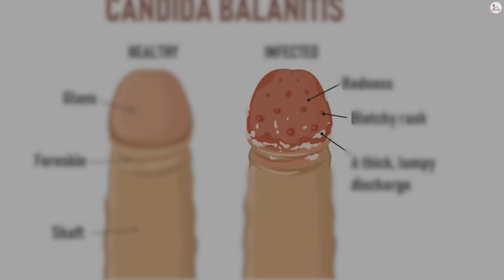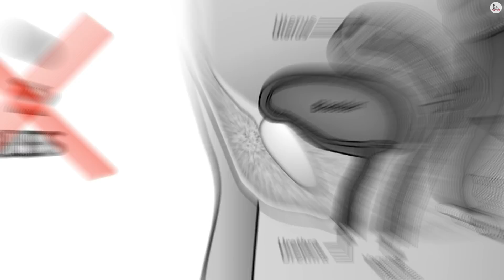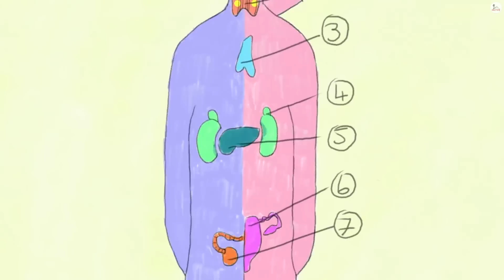देख लो INDIAN ARMY की MEDICAL TESTING कैसे की जाती है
Hello bhailog, FactBhai is here with yet another amazing video titled - “Indian Army Medical Test Private Part Ki Poori Jankari” in which I’ll be telling you how and why the Indian Army tests males and female candidates private parts! And is it very hard to pass these examinations? Cause 30% to 50% of male and female candidates fail them!! If you wanted to know the hidden facts about the Indian army then let’s dive into the video!!